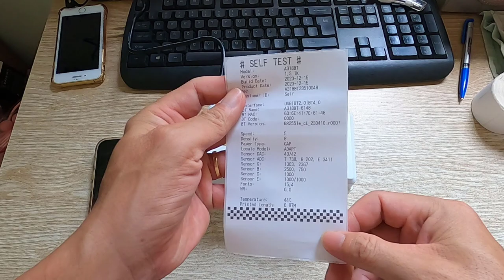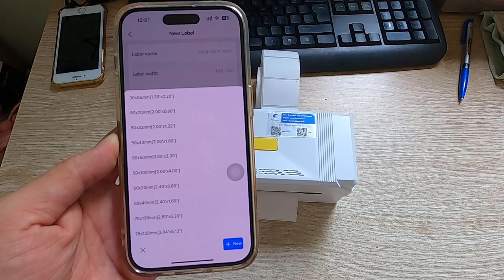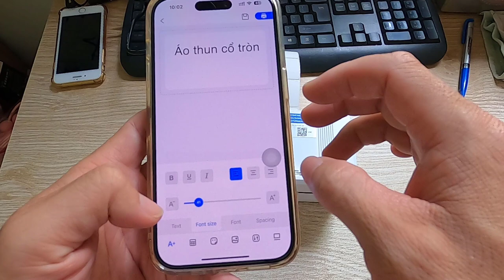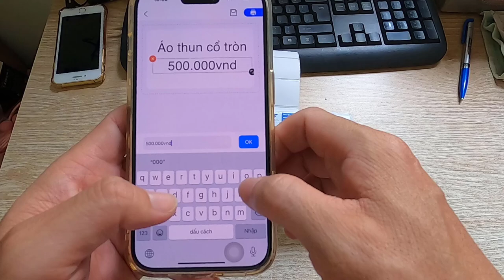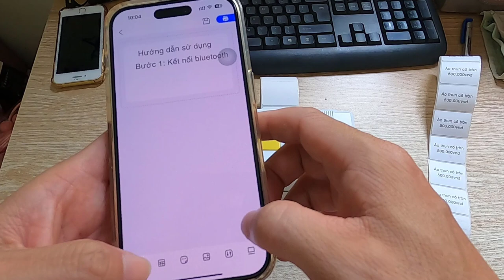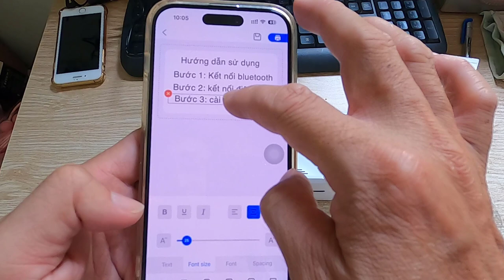Hướng dẫn kết nối máy in nhiệt Bluetooth để in TEM SẢN PHẨM - IN GHI CHÚ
* Link mua sản phẩm:
👉  Link mua máy in nhiệt Bluetooth A318BT Shopee 3:
👉  Link mua máy in nhiệt Bluetooth A318BT Sendo 1:
* Video khác: